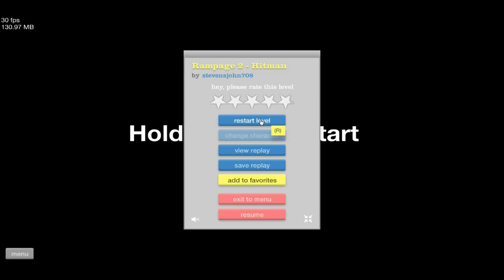Kez Playz Happy Wheels ep 1 WHEELY HAPPY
Happy Wheels is a mental little free game A lot of fun to play and totally insane and over the top

Music

Intro

In Game